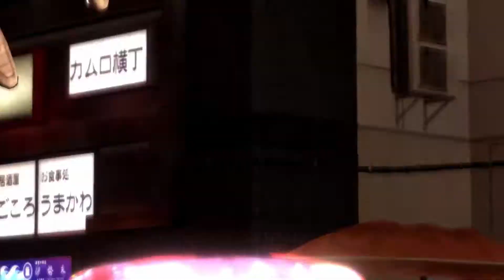Yakuza 5 Remastered PC Gameplay Walkthrough - Finale Final Chapter - #1 The Defenders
Part V - Finale
Ch. 5 - Dreams Fulfilled

Yakuza 5 (龍が如く5 夢、叶えし者, Ryū ga Gotoku faibu: Yume Kanaeshi Mono, lit. "Like a Dragon 5: Fulfiller of Dreams") is an action-adventure/beat-'em-up game originally released for the PlayStation 3 on December 6, 2012 in Japan and on December 8, 2015 worldwide. The game was developed by SEGA as the fifth main installment (ninth overall) of the Yakuza series.

A remaster of the game was released in Japan on the PlayStation 4 on June 20, 2019. It was released worldwide on February 11, 2020, both as an automatic unlock for the Yakuza Remastered trilogy digital download and a physical release of the trilogy. The remastered version runs in 1080p resolution (cropped to 1850x1040 on PS4) and 60 frames per second.